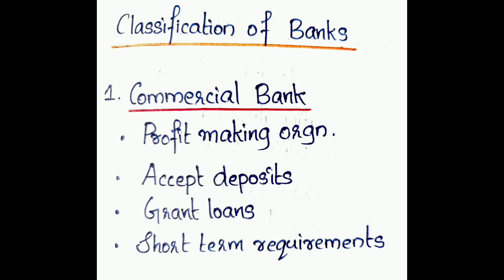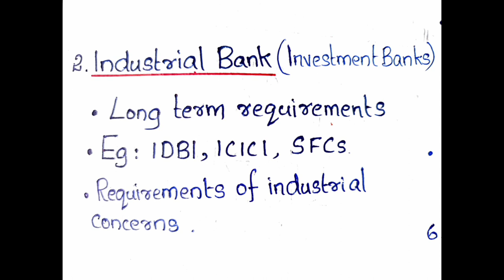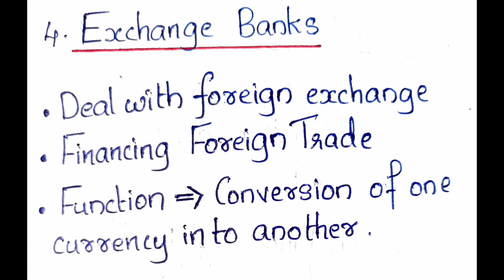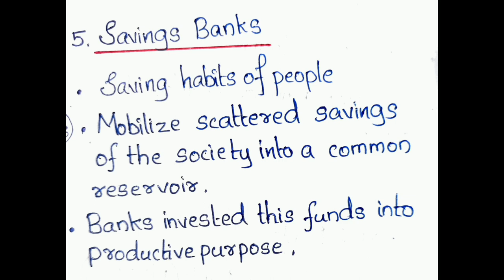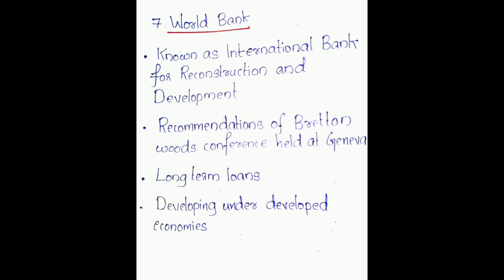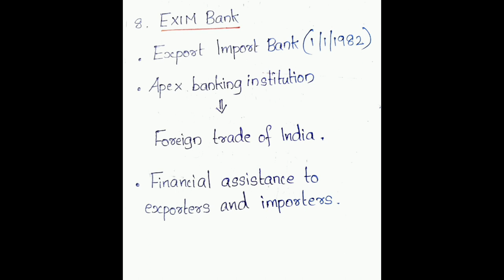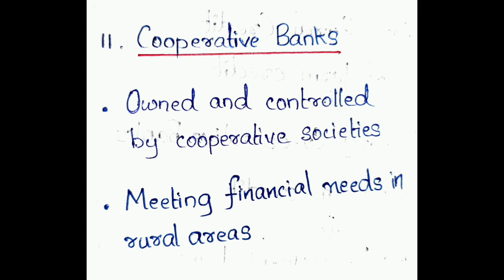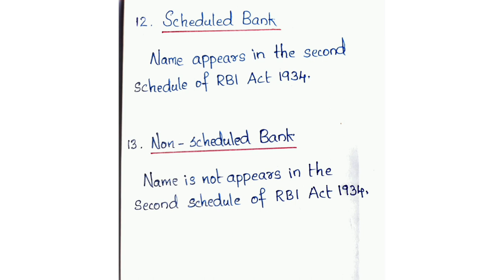Scheduled Banks & Non Scheduled Banks|| Types of Banks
Scheduled Banks and Non Scheduled Banks|| Types of Banks
TYPES​ OF BANK
Meaning​ of Bank
Bank​ means
Banking​ structure
Bank​ types
understanding​ of bank
Introduction​ of banking
Function​ of banking
bank​ functions
concept​ of banking
Schedule​ bank
Non​-scheduled Bank
Commercial​ Bank
Co​-operative Bank
Public​ Bank
Private​ Bank
Foreign​ Bank
Regional​ Rural Bank
most​ imp
paper​ solution
gtu​ paper solution
money​ and banking
computer​ engineering
principle​ of economics
gtu​ new syllabus